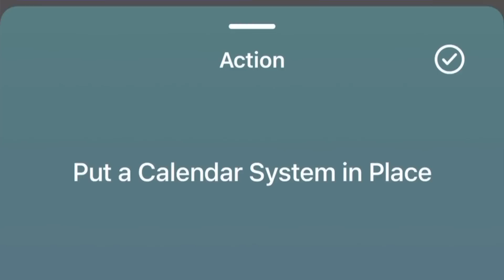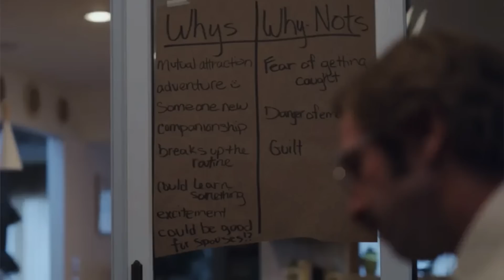Her best friend slept with her husband…but SHE ended up m*rdered. Candy Montgomery/Betty G0re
Let's talk about what happened to Betty G0re & Candy Montgomery. Betty & Candy lived in Wylie, Texas and were pretty good friends. One morning, Candy stopped by Betty's house to pick up her daughters bathing suit and then left. Later that afternoon, Betty's husband was not able to get in contact with Betty & grew concerned. He asked his neighbors to go check on Betty & what they discovered was truly shocking...

       Xoxo Jackie

♡♡♡♡♡♡♡♡♡♡♡♡♡♡♡♡♡♡♡♡♡♡♡♡♡♡♡♡♡♡♡♡♡♡ candace montgomery candy montgomery true crime thursday candance montgomery